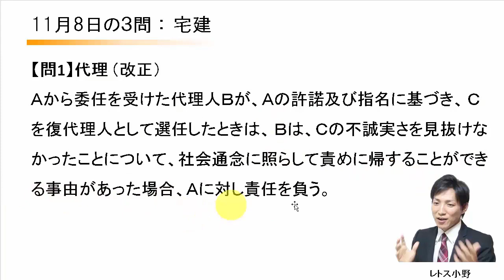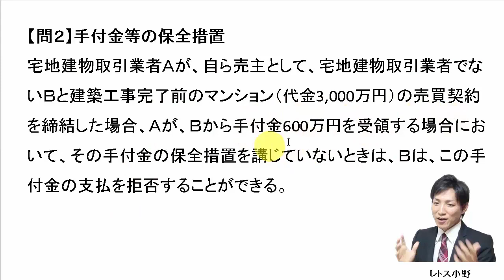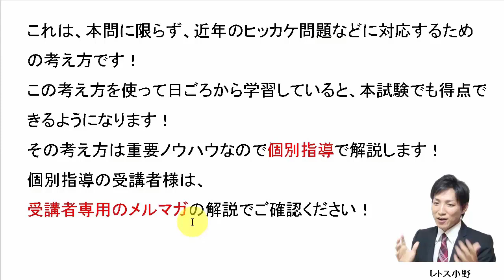11月8日の３問【レトス小野】宅建過去問解説